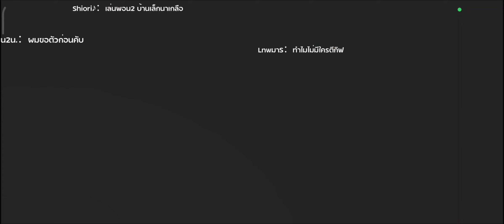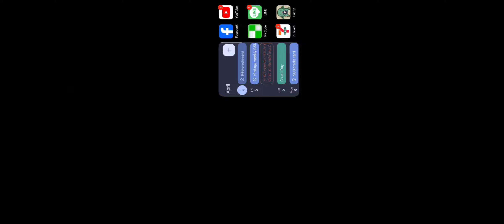Ragnarok M: WOE 4 Apr 24 ThaiGER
Seriously bug in player name "Odin"
he is everywhere
soundtrack "กุเตือนพวกเมิงแล้วนะ"